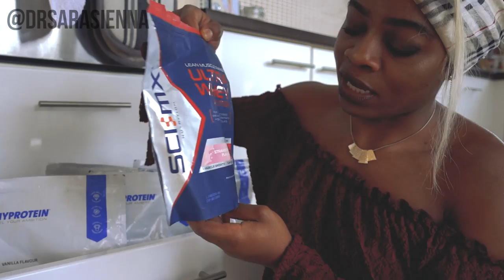5 ESSENTIAL HEALTHY FOOD KITCHEN ITEMS- CHEAP!